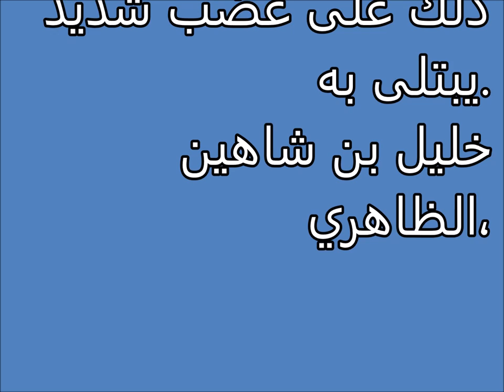تفسير الاحلام الإحتقان Tafsir ahlam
تفسير,
ابن سيرين,
تفسير احلام ابن سيرين,
تفسير حلم,
تفسير الاحلام للامام الصادق,
مفسر الاحلام,